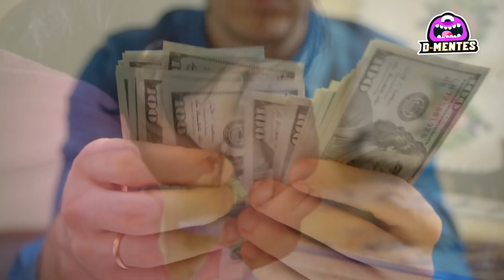¡Todos se Rieron de Su Apariencia Hasta que los Médicos la Ayudaron! - Así se ve Ahora